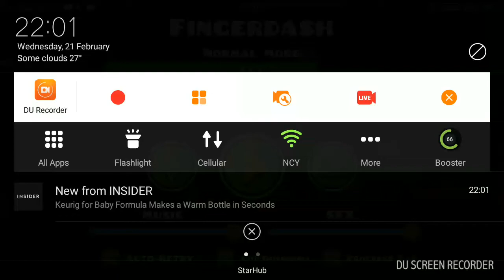(RAGE waring) lol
((go and install goemotry dash))